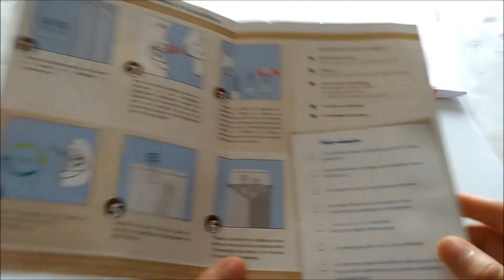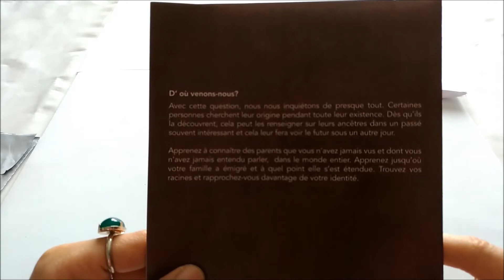Igenea test ADN généalogique unboxing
Aujourd’hui je t’invite à découvrir un unboxing plutôt particulier, il s’agit d’un test Adn.
Si un test avec Igenea t'intéresse, j'ai une surprise pour toi avec ce lien tu as une remise pendant la période des fêtes de fin d'année

Il est possible d’effectuer un test génétique afin de connaitre l’origine de ses ancêtres. N’ayant pas d’information sur les générations précédentes dans ma famille j’avais envie d’en savoir plus. Et oui, curieuse je suis, est-ce que j’ai des ancêtres qui viennent des quatre coins du monde ou alors seulement d’Afrique du nord, pays d’origine de mes parents, telle est la question qui me taraude.

Après avoir passé en revue les différents laboratoires qui proposent se test, j’ai opté pour Igenea. J’ai été agréablement surprise pas leur communication et leur réactivité. Avant de passer commande je les ai contacté car j’avais des questions et j’ai eu une réponse le lendemain. J’ai reçu le test 3 jours après l’avoir commandé. Dès réception de mes échantillons j’ai reçu un mail de confirmation.

Si tu as des questions, ou autre n’hésite pas, je te répondrais avec plaisir !

Infos:
Je filme avec mon zenfone 3
Musique de fin: Water Lily
Je monte mes vidéos avec movie maker
Chaque mardi à 18h00 retrouve une vidéo unboxing